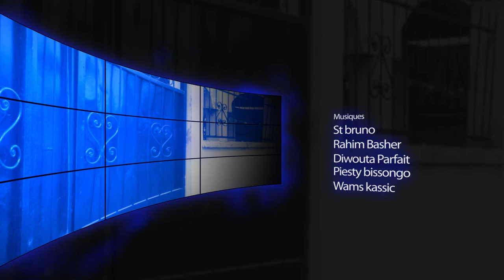CAFETERIA MAMA CHOCO - Ekiee! Meme la fille de Mamiton ci n'est pas facile hien! "(Saison 2 - Ep#08)